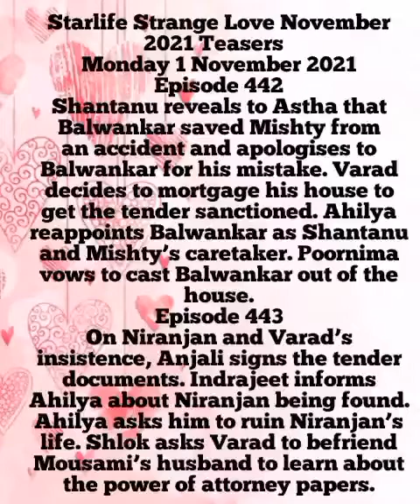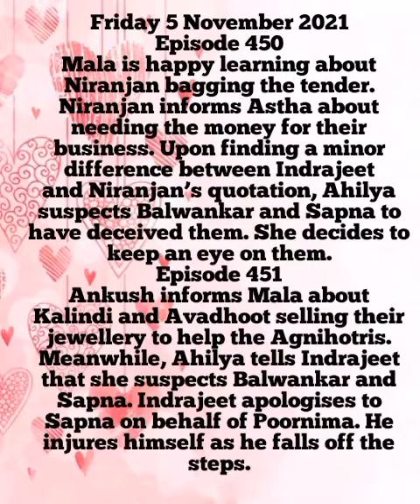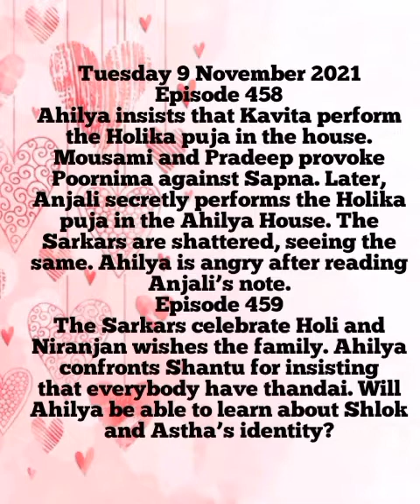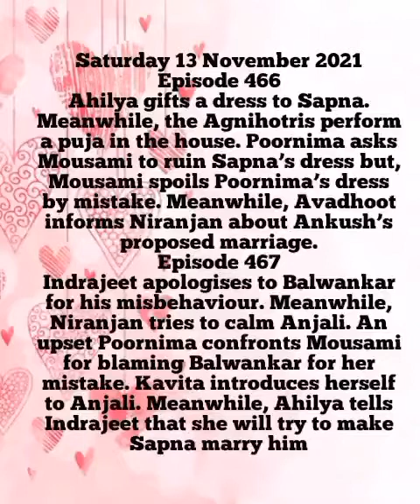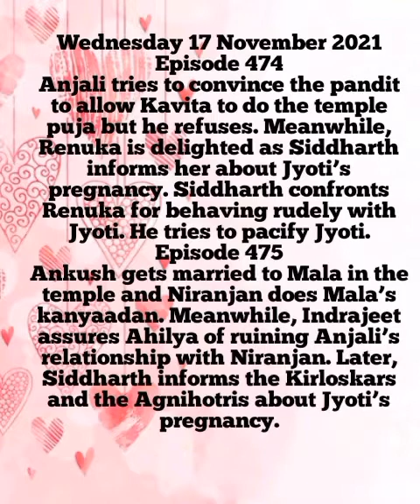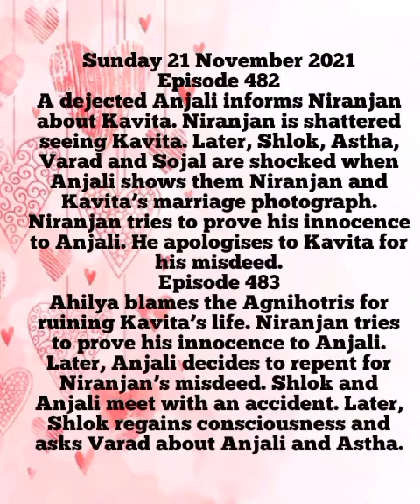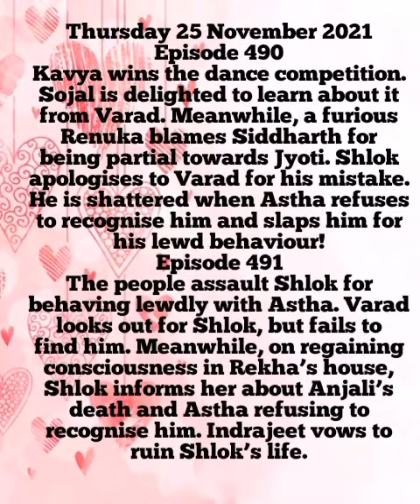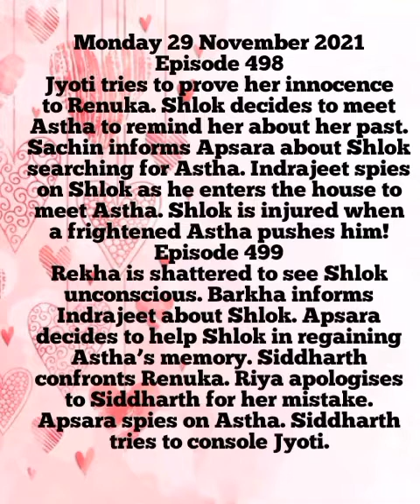Strange Love November2021 Teaser